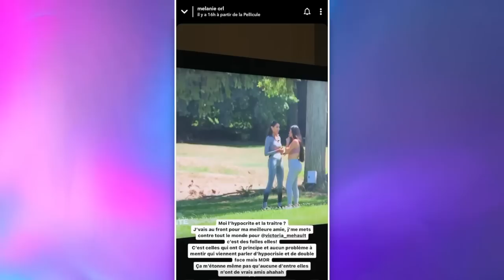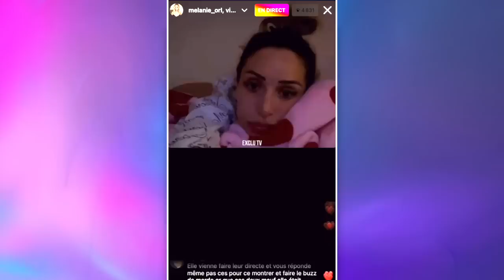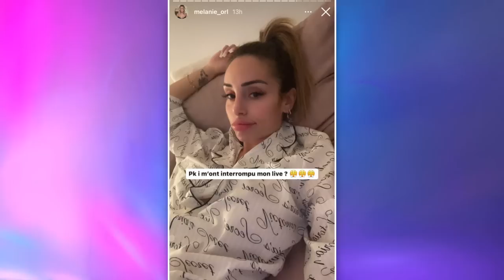MÉLANIE ORL EN GUERRE CONTRE MAEVA, OCÉANE ET MARINE, ELLE LES TACLE FORT EN LIVE AVEC VICTORIA 💥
Ecoeurée par le plan qu'a monté Océane El Himer avec Maeva Ghennam pour l'évincer, Mélanie Orl a réglé ses comptes avec les candidates de télé réalité. Lors d'un live sur Instagram avec Victoria Méhault, Mélanie balance tout sur la trahison des jumelles El Himer. Elle explique pourquoi elle s'est retournée contre l'alliance Marseillais-Reste du Monde !

______________ RETROUVEZ NOUS ______________